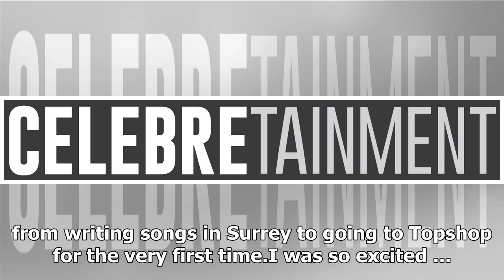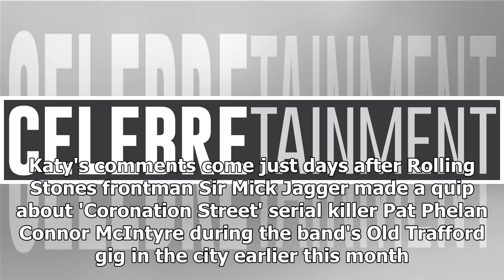Katy Perry's Coronation Street viewing